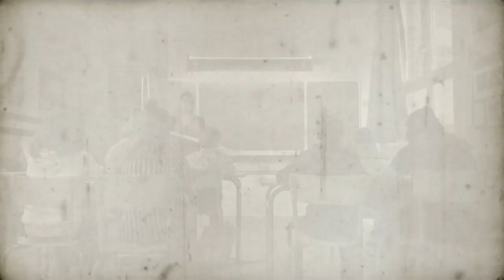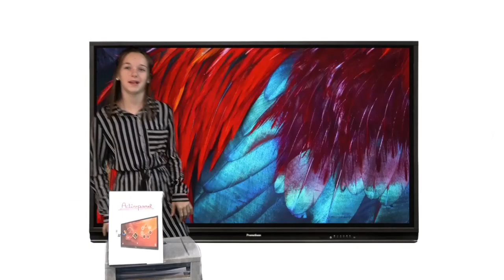Concours Promethean Grant 2019 - Collège Saint-Joseph